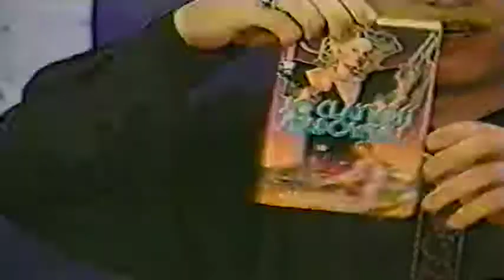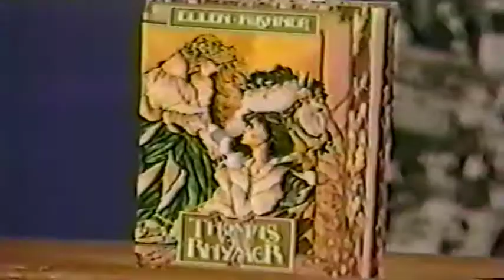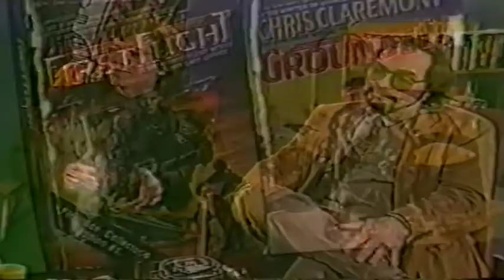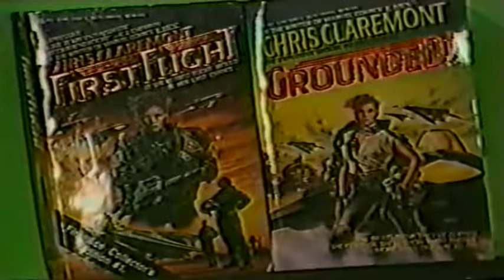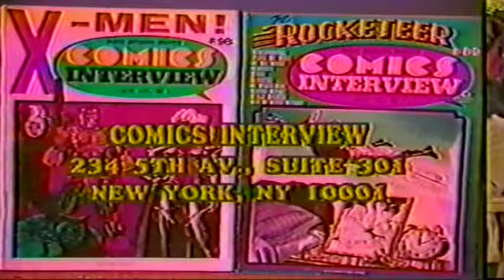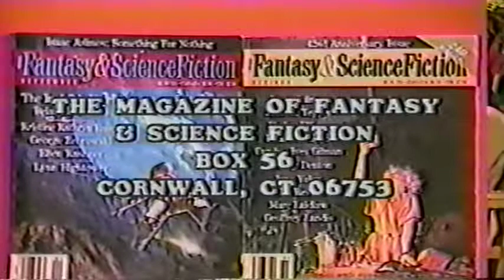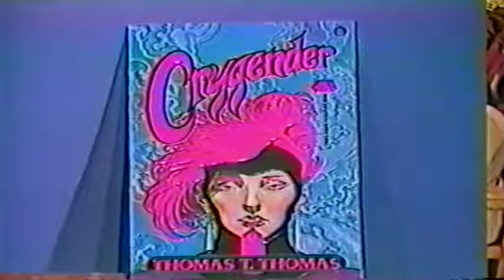The Chronic Rift: Episode 35 - Heroes & Villains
Andrea Lipinski and Keith DeCandido welcome writers Chris Claremont, Joe Nazzaro and Ellen Kushner to our Roundtable discussion on heroes and villains and their use in popular literature and cinema. Plus, the Man in Black returns with a new video release report, Keith reviews "Curse of the Molemen featuring Big Baby" by Charles Burns, and the Memorable Moment is from "Aliens 2".